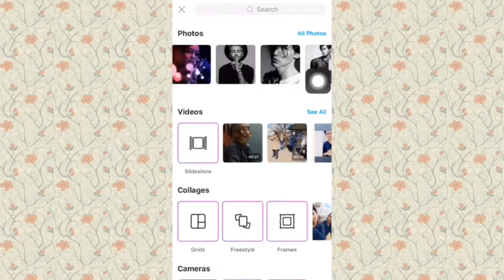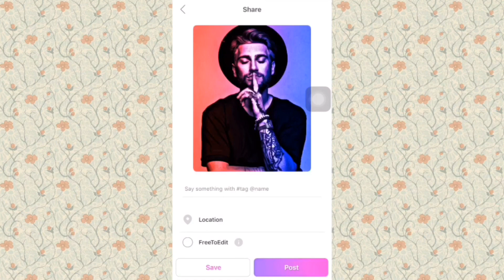PicsArt dual tone editing| how to edit dual tone effect in PicsArt | PicsArt tutorial 2020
waddup everyone🥰

In this video i will show you how to edit using PicsArt.

APP USED
PicsArt:PicsArt Photo & Video Editor by PicsArt, Inc.